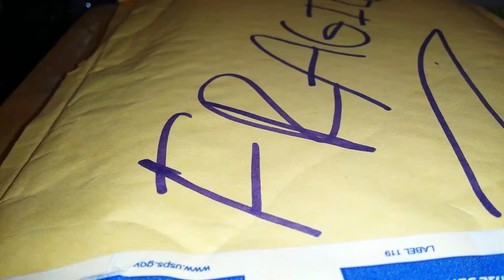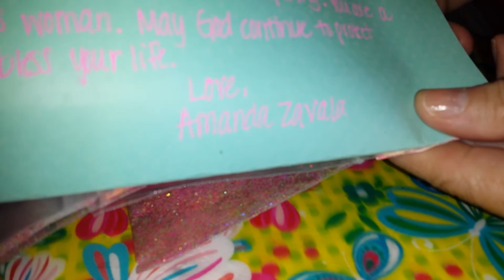Butterflies of Hope GS ( Amanda Z )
Thank you so much Amanda for joining my group swap, you did a great job on your first group swap I love you mix. Thank you for always showing me your support